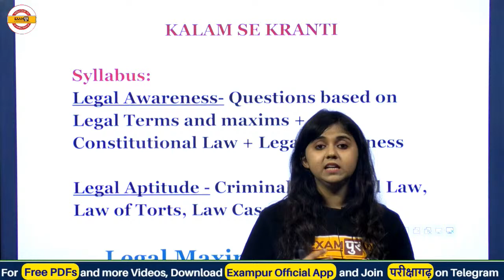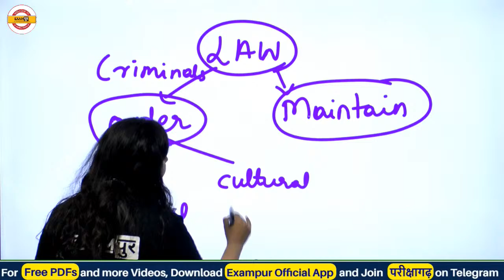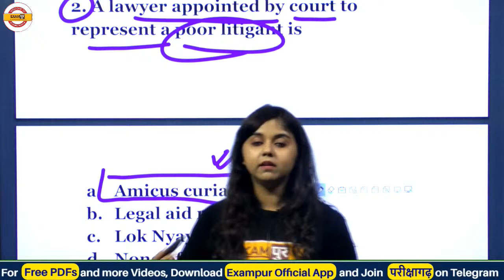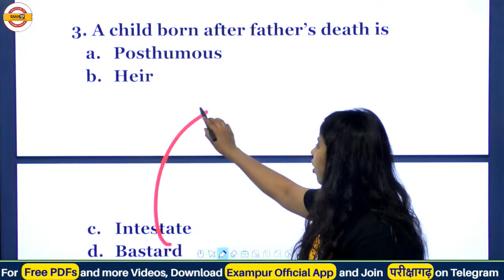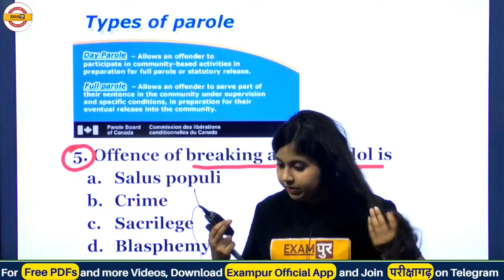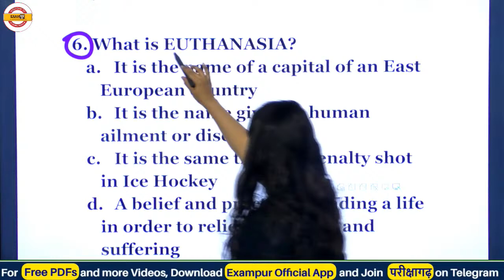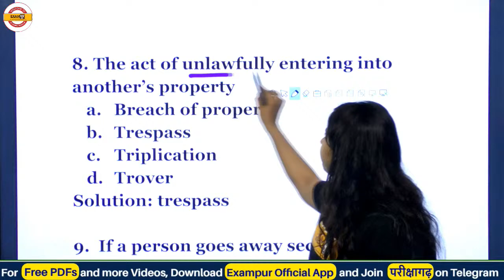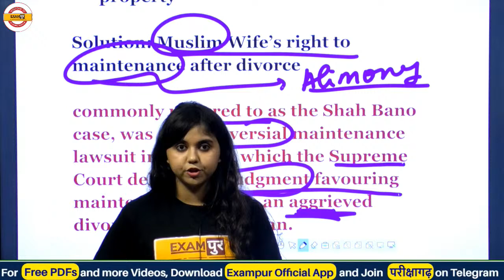CLAT & Other law entrances|Legal Awareness | Exampur | Introduction- Legal Terms & Maxims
CLAT & Other law entrances || Legal Awareness || by Exampur Law School || Introduction- Legal Terms & Maxims